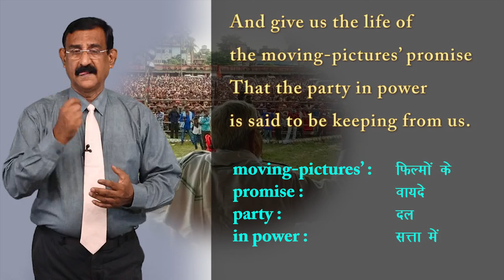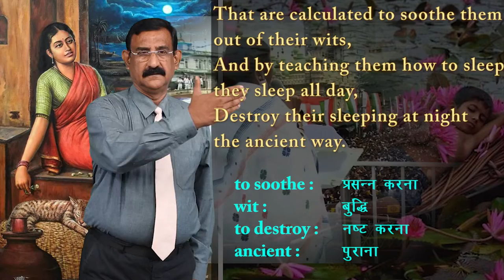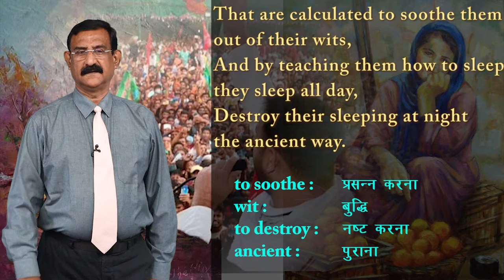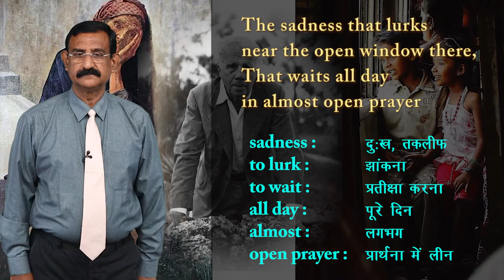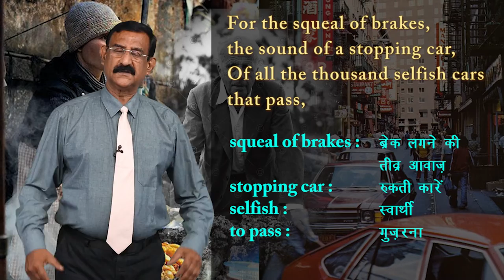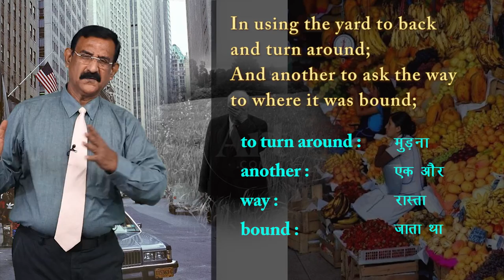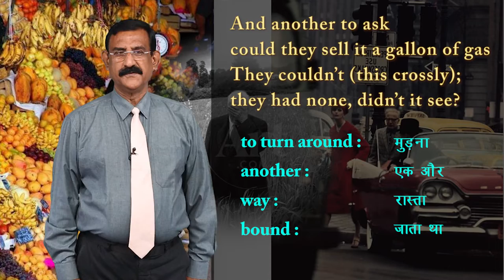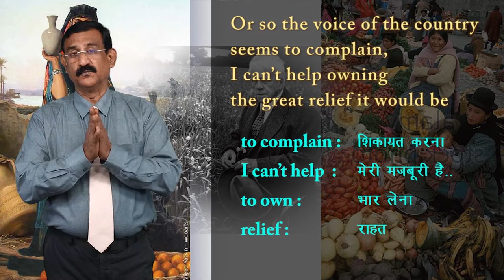CLASS 12th ENGLISH | FLAMINGO | CHAPTER - A ROADSIDE STAND